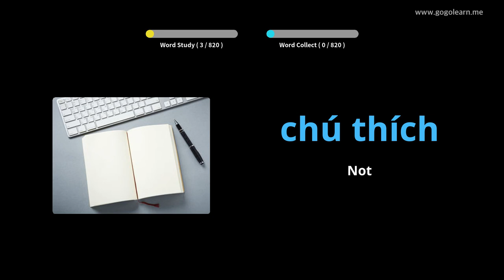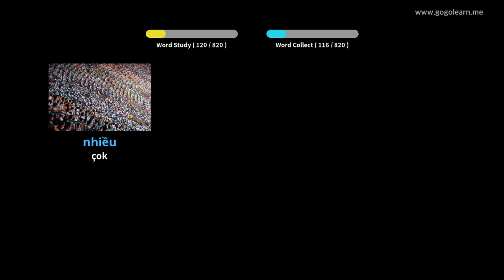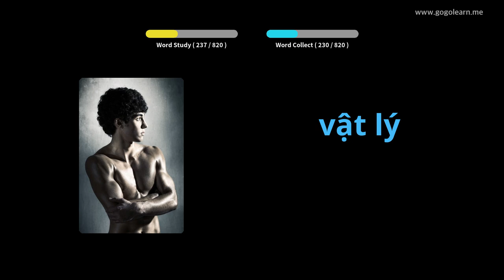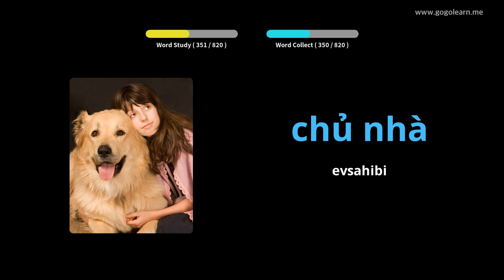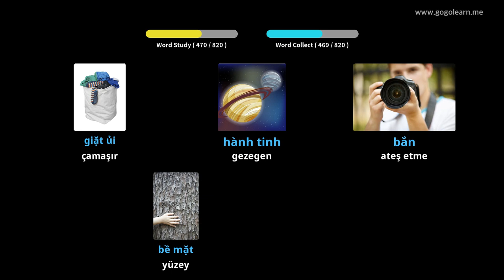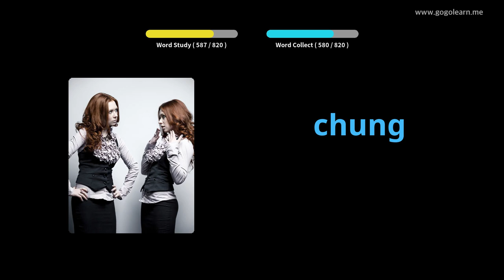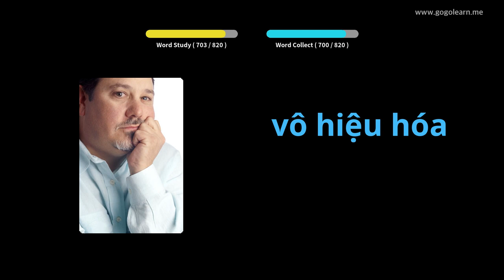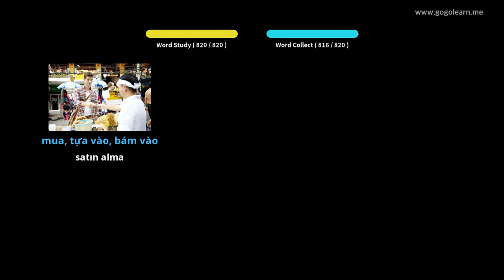Vietnamca Resimlerle Öğrenin | Vietnamca Kelime Bilgisi Uyurken Dinleme | Golearn